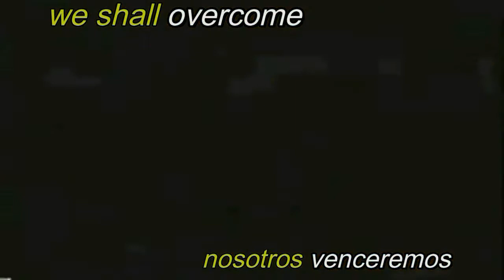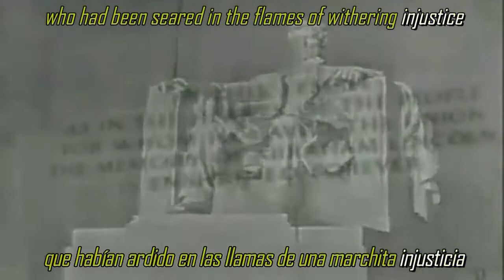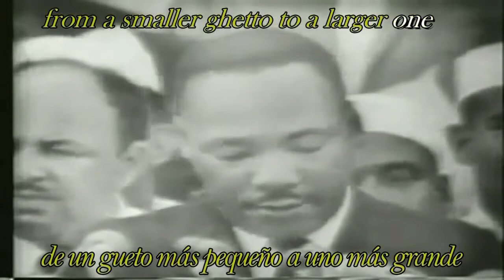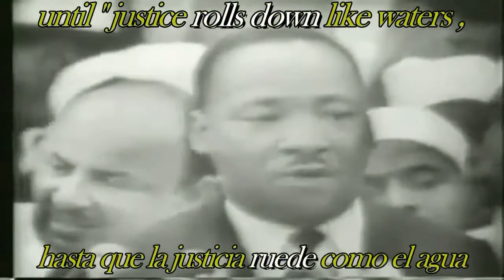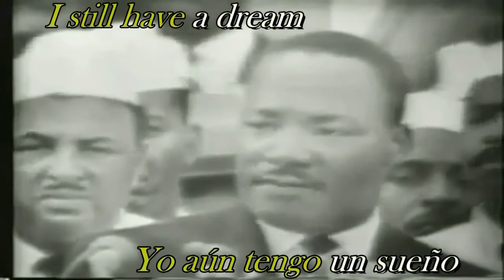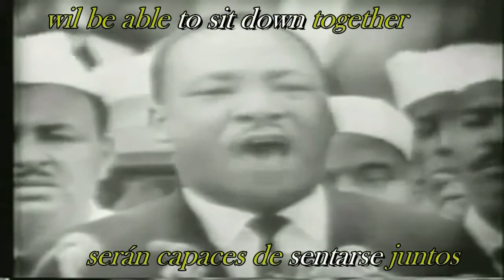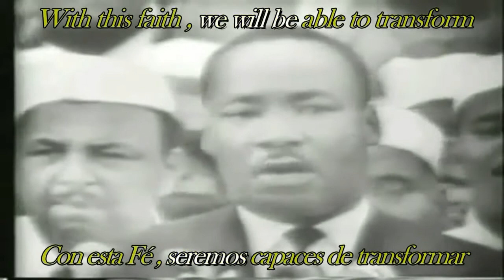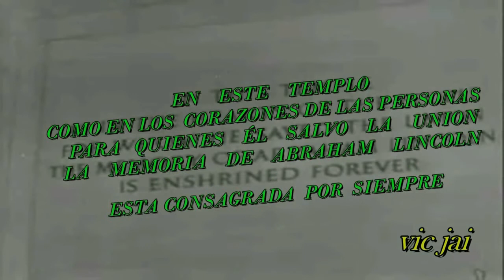"Yo Tengo un Sueño" Martin Luther King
Yo tengo un sueño (I Have a Dream) es el nombre del discurso más famoso de Martin Luther King Jr., cuando un 28 de agosto de 1963 habló poderosa y elocuentemente de su deseo de un futuro en el cual la gente de tez negra y blanca pudiesen coexistir armoniosamente y como iguales.
"Ahora es el tiempo de elevar nuestra nación de las arenas movedizas de la injusticia racial hacia la sólida roca de la hermandad" Martin Luther King